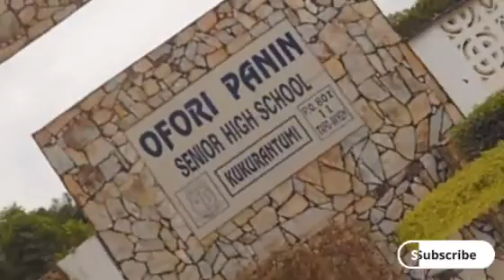Ofori panin senior high school campus tour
Touring the campus of ofori panin senior high school